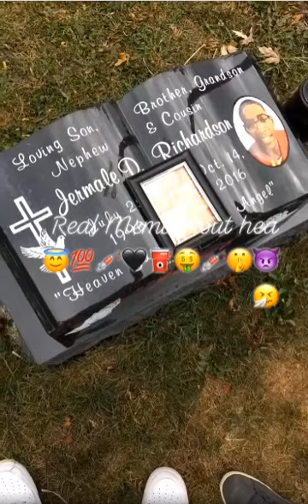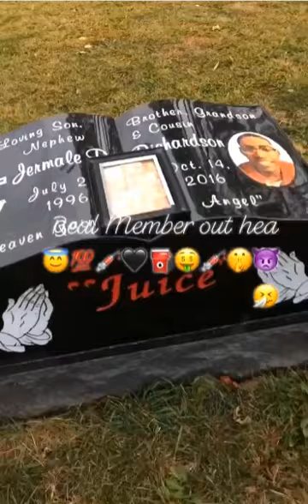MAYBE I'M JUST IN MY FEELINGS